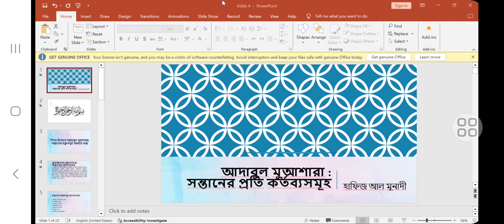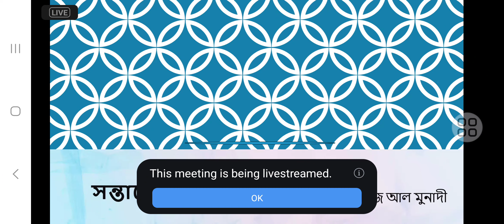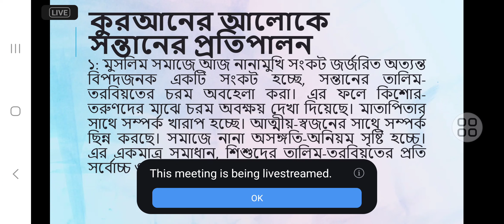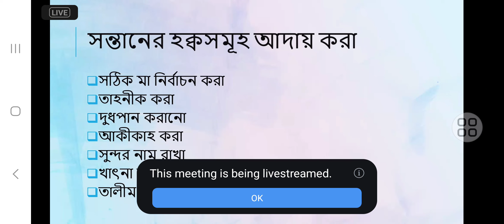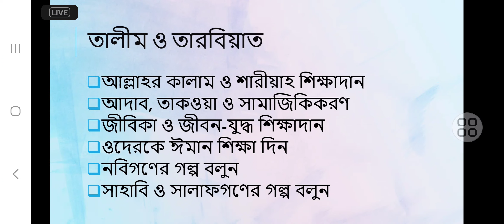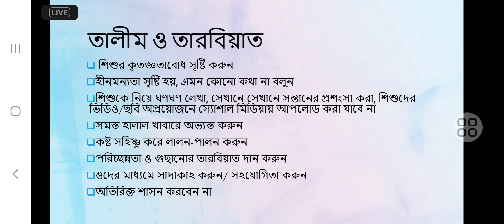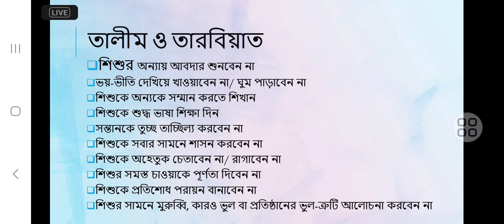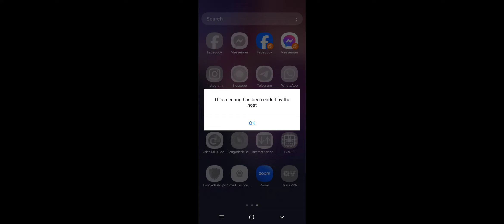সন্তানের হক্ক সমূহ - আদাবুল মুআশারাত - দরস ০৪ - Adabul Muasharat Dars 04 By Ustaz Hafiz Al Munadi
adab 004
আদাবুল মুআশারাত - দরস ০৪ - Adabul Muasharat Dars 04 By Ustaz Hafiz Al Munadi

_আপনার অন্য ভাইয়ের কাছেও ক্লাস ভিডিও লিংক শেয়ার করুন,  একে অপরকে সহায়তা করলেই সম্মিলিতভাবে আমরা উন্নতি করতে পারব; যাযাকাল্লাহ খায়রন।_

Please check channel playlist section for individual subjects